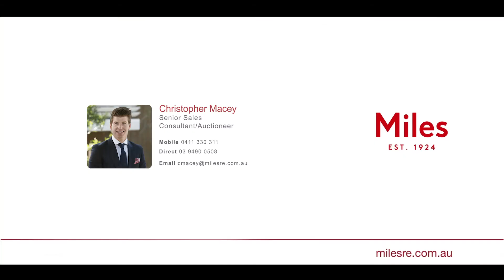2/151 ellesmere parade Rosanna